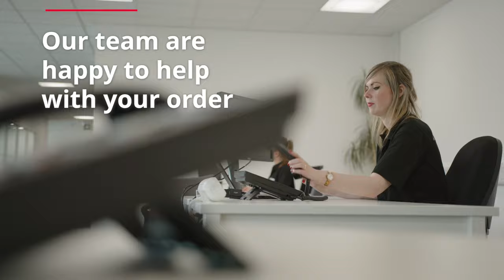Spare Parts - We're here for you 24/7 with our OEM parts from a brand you can trust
We are your one stop shop for all sweeper, sewer cleaner and gritter parts. Orders can be placed through our easy to use parts store that is available 24/7.